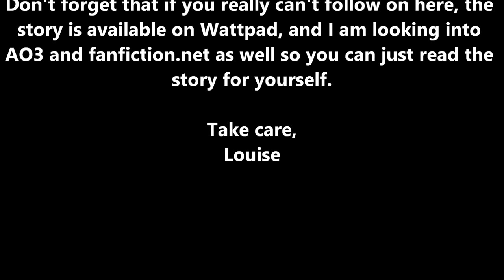The Boy Who Lived (revised and updated) - Chapter 8 (audiobook)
The war is over. The Battle is won. But will the wizarding world ever recover from the horrors that the Second Wizarding war had brought? 'The Boy Who Lived' follows the journey of Harry Potter and his friends as they continue their lives in a new world full of uncertainty and change.

The story is designed to be an accompaniment to the original Harry Potter series by J.K.Rowling, using the information supplied by her as to what the characters get up to in the 19 years between the Battle of Hogwarts and her Epilogue.